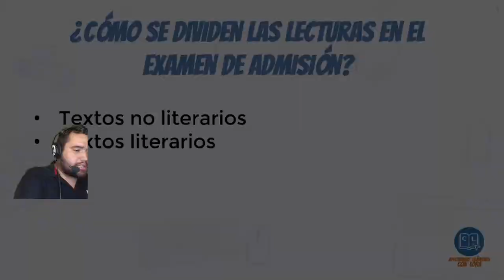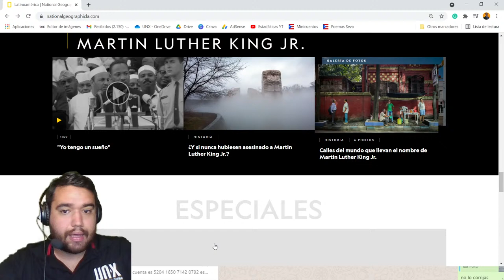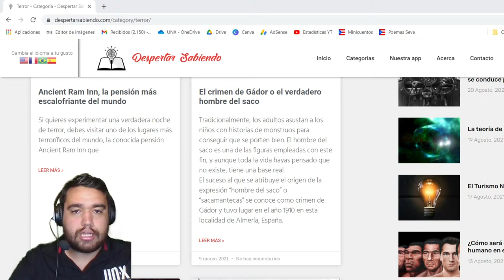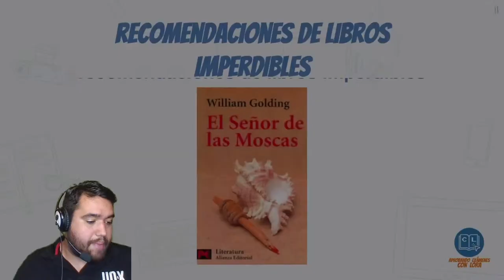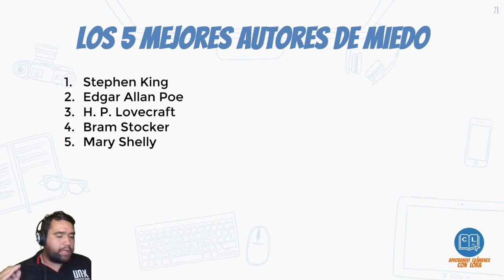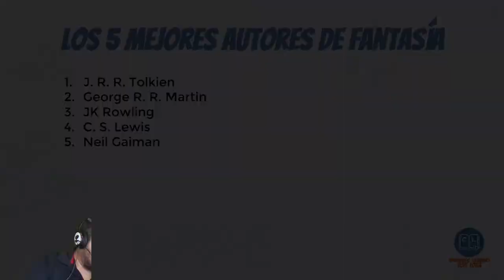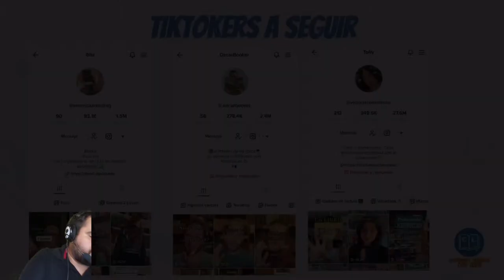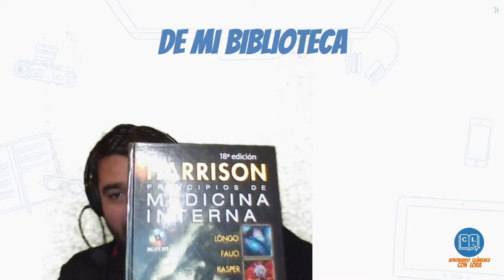Recomendaciones de textos para practicar || Semana de FUNDAMENTOS DE COMPRENSIÓN LECTORA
En este video te daré todas las recomendaciones posibles para que te pongas a leer y practicar los textos que puedes encontrar en el examen, así como obras que seguramente te gustarán para que generes el hábito de lectura.